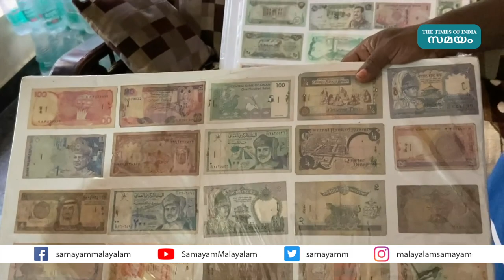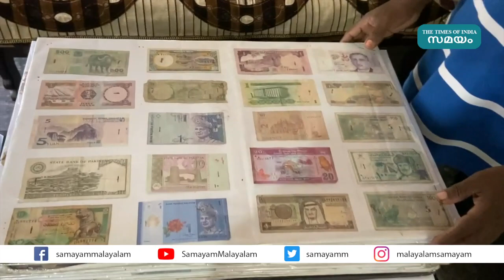ആരും നോക്കിനിന്നു പോകും ബിജുവിന്‍റെ ഈ അപൂർവ്വ ശേഖരം കണ്ടാൽ!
ചിത്രങ്ങളാണെന്ന് തെറ്റിദ്ധരിക്കരുത്. ഒന്ന് സൂക്ഷിച്ചുനോക്കൂ. ഇതെല്ലാം ഓരോ രാജ്യങ്ങളുടെ സ്റ്റാമ്പുകളാണ്. ഇത് നോട്ടുകളുടെയും നാണയങ്ങളുടെയും ശേഖരം. ആരും കൗതുകത്തോടെയും അതിശയത്തോടെയും നോക്കി നിന്നുപോകും ഇതെല്ലാം. നാണയശേഖരവും സ്റ്റാമ്പ് ശേഖരവുമെല്ലാം പലരുടെയും ഹോബിയാണ്. എന്നാല്‍ അതിനെ വെറൈറ്റി രീതിയില്‍ ക്രമീകരിച്ചാണ് ബാലരാമപുരം മുടവൂര്‍പ്പാറ സ്വദേശി ബിജു വ്യത്യസ്തനാകുന്നത്. 40 വര്‍ഷത്തോളമുള്ള ശേഖരമാണ് ഇതെല്ലാം. ഓര്‍മ്മവെച്ച കാലം മുതല്‍ സ്റ്റാമ്പുകളും നാണയങ്ങളും ശേഖരിച്ചുവെക്കാറുണ്ടെന്ന് ബിജു പറയുന്നു. ഇതുമാത്രമല്ല ബിജുവിന്റെ ഹോബി, വീട്ടില്‍ കുതിര, ഇഗ്വാന, വിവിധയിനം ആടുകള്‍, പട്ടികള്‍ തുടങ്ങിയവയുമുണ്ട്. നല്ലൊരു ഹോഴ്‌സ് റൈഡര്‍ കൂടിയാണ് ബിജു.